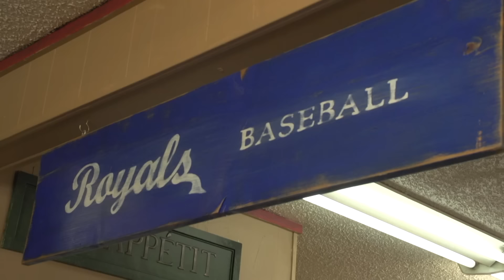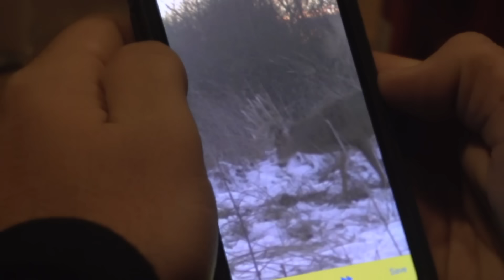200 Inch Kansas Buck | STH Season 3 Ep. 2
Kansas is top tier when it comes to Whitetail Bucks, and its Chris Ashley's lucky state and a 200 inch whitetail proves that! The STH Crew goes to Kansas early season to find some tough hunting, but Chris capitalizes on late season, cold weather, and giant Kansas bucks on their feet.

We also stream on Roku, Waypoint TV, Hunt Channel, Sportsman Channel, and local Mississippi broadcast stations throughout the state.